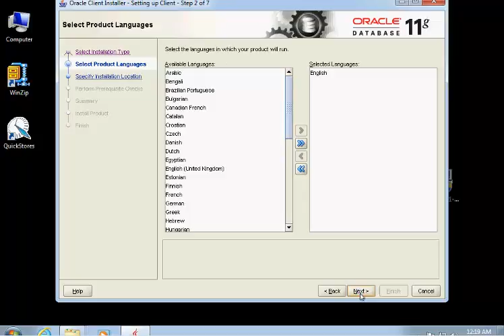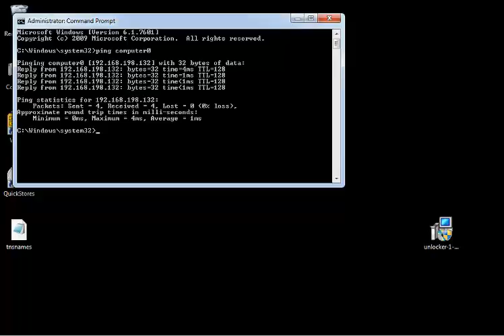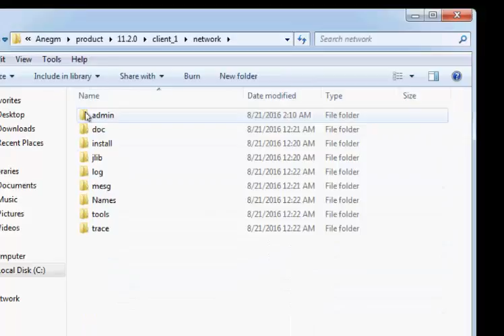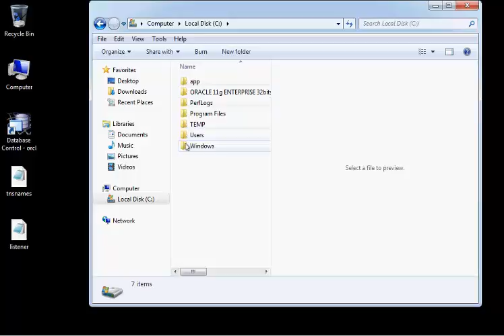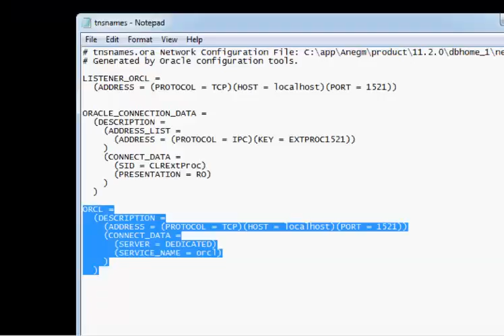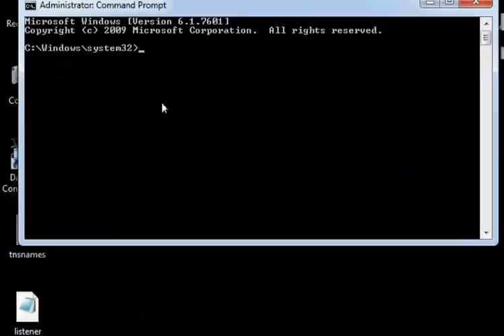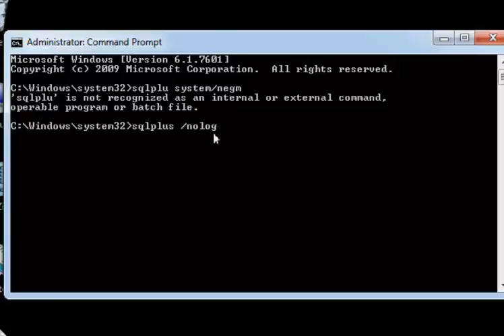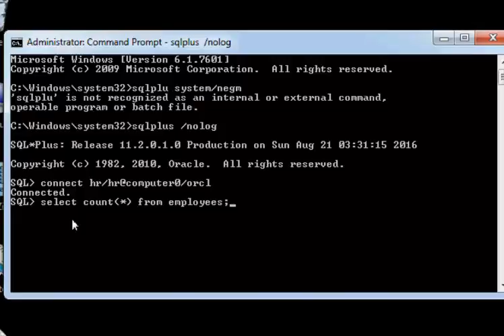شاهد وتعلم - Oracle client 11g - 19 Install oracle client